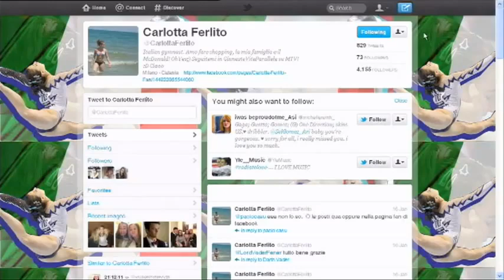Carlotta Ferlito stella della ginnastica artistica.flv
Un piccolo montaggio creato da Sky Sport Italia su Carlotta Ferlito